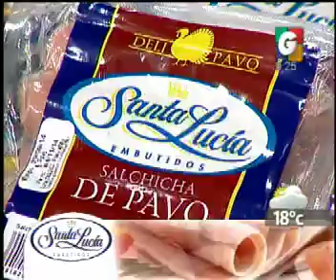El Fiambre - Productos Sta. Lucia